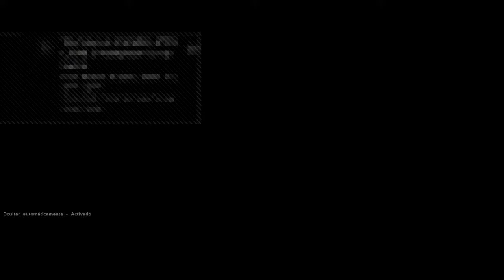esp ps4 ark ACIENDO DE NUEVO EL MERCADO LOS DE ARK NOS JODIO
ESTE CANAL ES SOBRE TODO DE ENTRETENIMIENTO

DISCORD PARA dinocrazy esp PS4

Musica sin copi